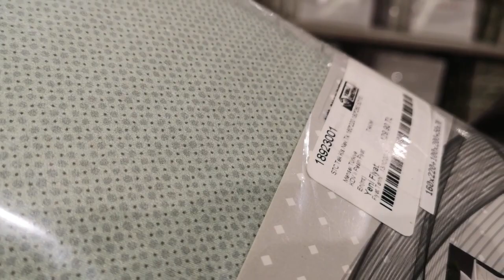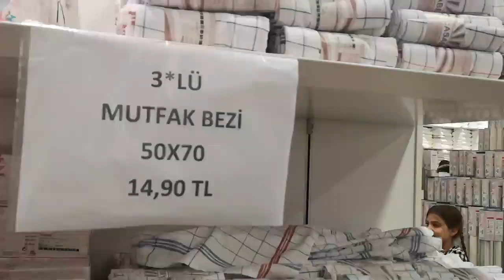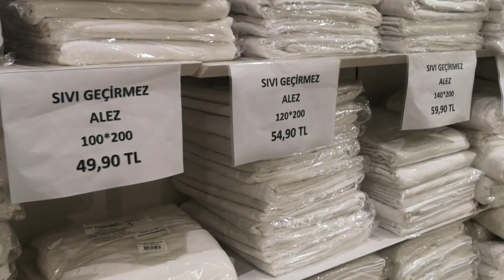Шопинг за Границей: Турция. Магазин TAÇ. Текстиль: халаты, полотенца, постельное белье. Обзор цен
Турция лидер мировой текстильной промышленности. Магазины в Турции туристы посещают с большим удовольствием. Часто цель шоппинга в Турции - турецкий текстиль. Текстиль Тач  уже 20 лет знаком всем. Турецкое постельное бельё, махровые халаты и полотенца  обязательная покупка гостей страны. У производителя текстиля Тач есть большая коллекция роскошных комплектов  для спальни. В Турции свадебный комплект постельного белья это подарок для молодоженов и память на несколько лет. Магазин текстиля богат выбором наборов из халатов и полотенец. Цены в Анталии на турецкий текстиль всегда всех устраивали. Выгодно покупать в брендированных магазинах с фиксированными ценами. Покупка будет выгодной и качество высоким.

▬▬▬▬▬▬▬▬▬▬ஜ۩۞۩ஜ▬▬▬▬▬▬▬▬▬▬▬▬▬▬
🏨АРЕНДА ЖИЛЬЯ. БОНУС ПРИ ПЕРВОМ БРОНИРОВАНИИ 2100₽
▬▬▬▬▬▬▬▬▬▬ஜ۩۞۩ஜ▬▬▬▬▬▬▬▬▬▬▬▬▬▬
Еще больше интересных и полезных видео: